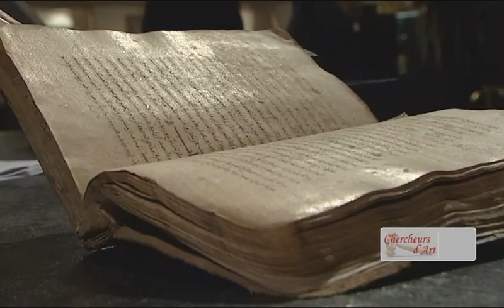Best of 2010 des enchères à l'Hôtel Drouot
Best of des enchères à l'Hôtel Drouot 2010
440 millions d'enchères à l'Hôtel Drouot pour l'année 2010